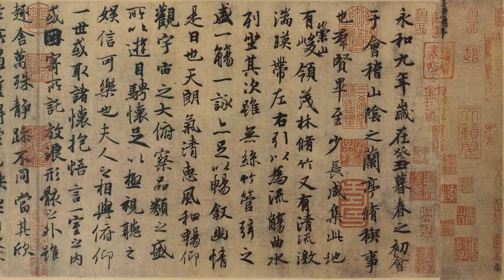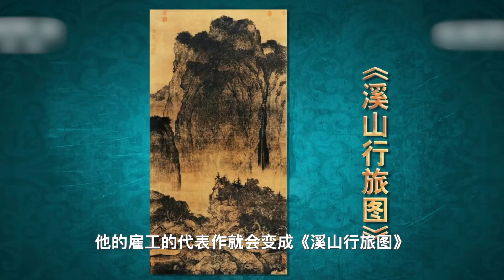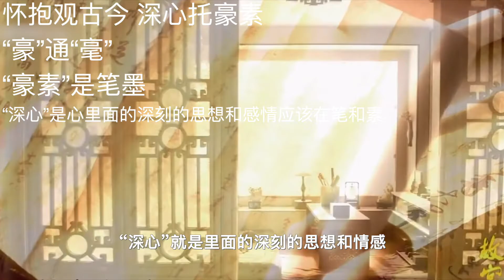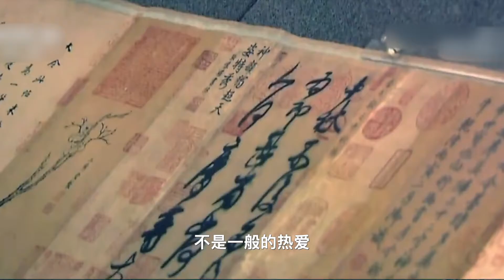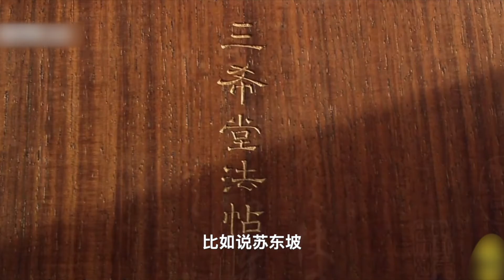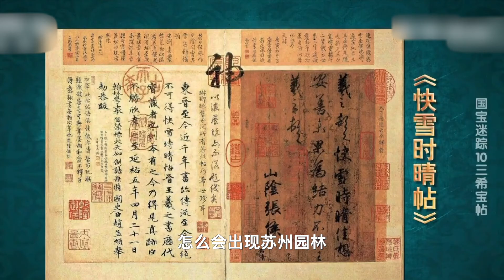中国艺术的核心价值之一